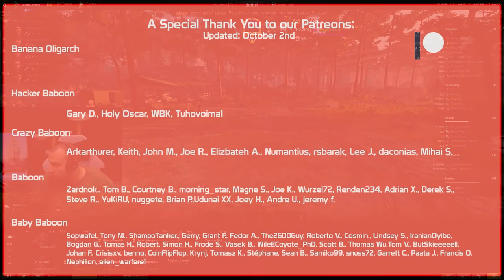Sick little bugger! Derp time! Pz. IV H | World of Tanks